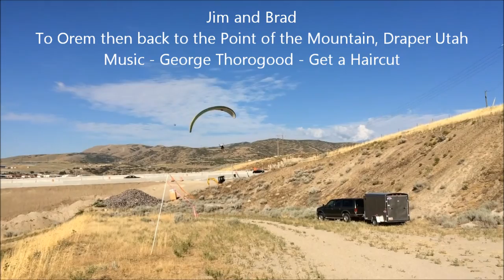Paramotoring - Point of the Mountain to Orem and back.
Taking off from The Point of the mountain in Draper, flying by Utah Lake, to a sod farm in Orem then back to the Point.  Great day!